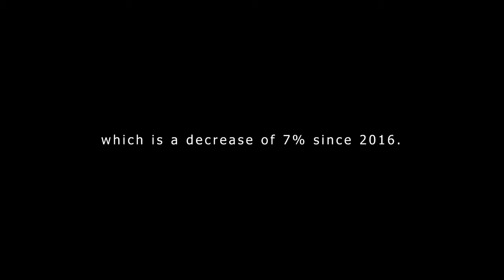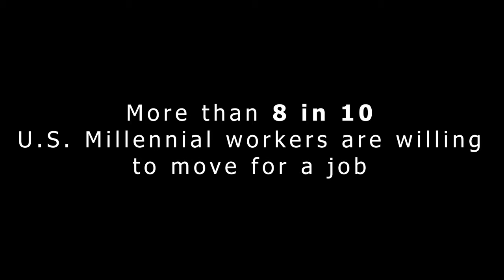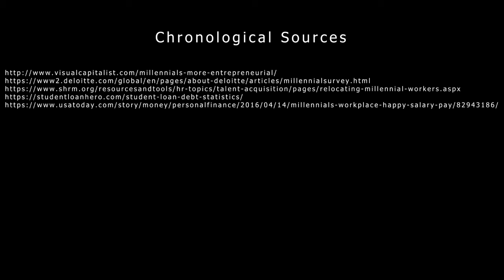Millennials Carefully Choosing First Job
The story of the struggles Millennials face when deciding how to begin their careers.